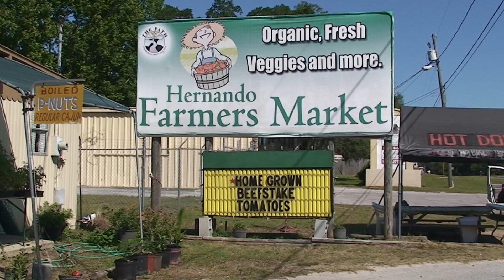PATH FARMS 2012 RZ Z